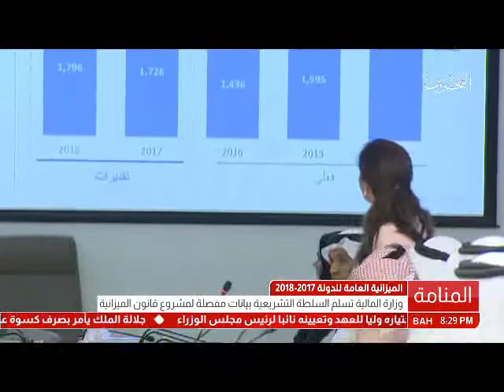البحرين : وزارة المالية تسلم السلطة التشريعية بيانات مفصلة لمشروع قانون الميزانية العامة للدولة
الوصف

وزارة المالية تسلم السلطة التشريعية بيانات مفصلة لمشروع قانون الميزانية العامة للدولة